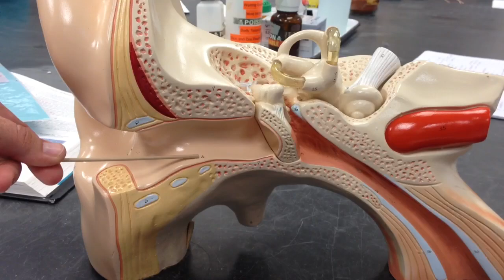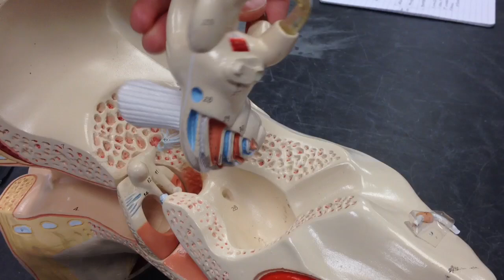Ear model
auricle/pinna
external auditory meatus
tympanic membrane
auditory ossicles: incus, malleus, stapes
auditory tube
tensor tympani muscle
stapedius muscle
vestibule (saccule, utricle)
semicircular canal
vestibular apparatus
cochlea
oval window
round window
vestibulocochlear nerve